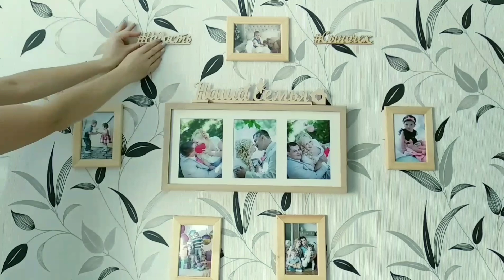Vlog: Уехали на море...